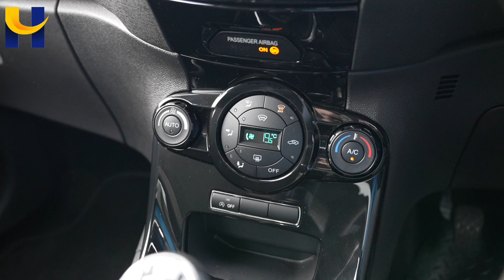Ford Fiesta BL66XNE